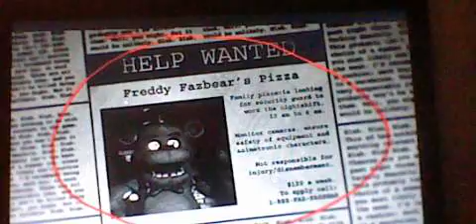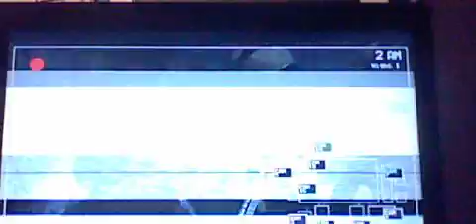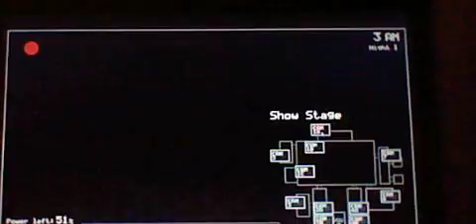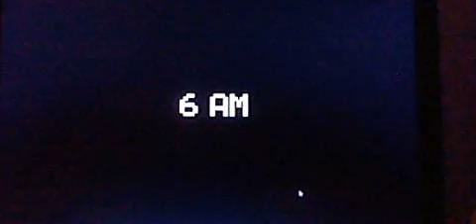Five Nights at Freddy's Part 1- EVERYTHING WANTS TO KILL ME!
Part 2:
Not Recorded
-Twitter.com/weavingstorm165
-Instagram.com/tylerengle158